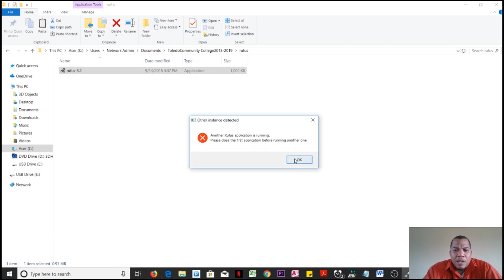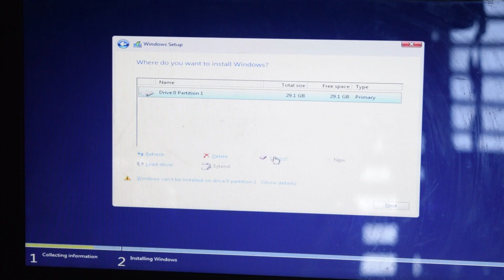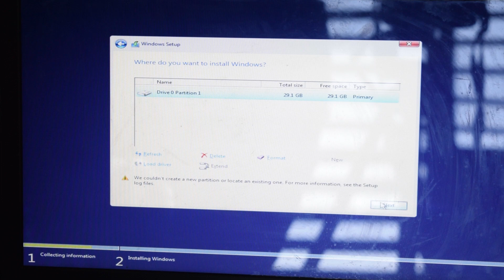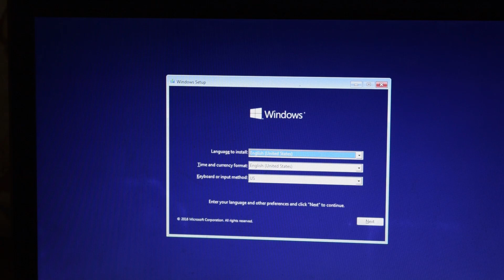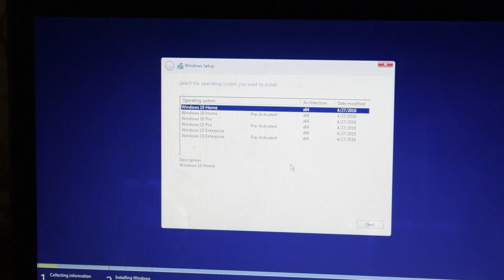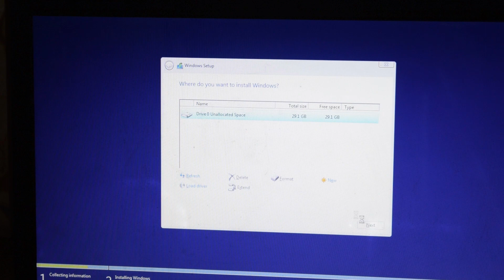Installing win10 OS to your U-Disk/HD/sd Card/EMMC.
Installing Operating system to a laptop with eMMC.  Creating bootable USB flash disk.  Installing OS on laptop without  Sata HDD.